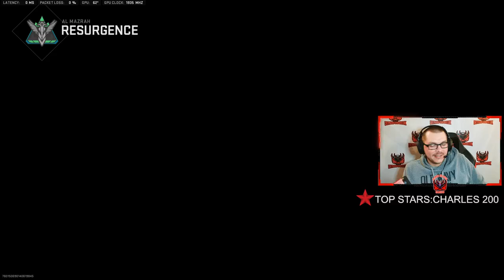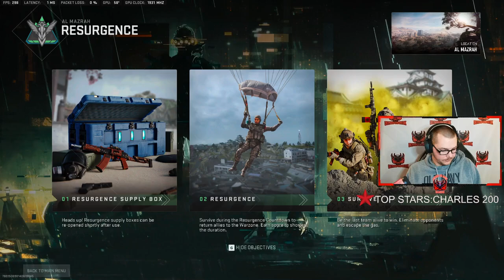COD: WARZONE 2.0 - P19